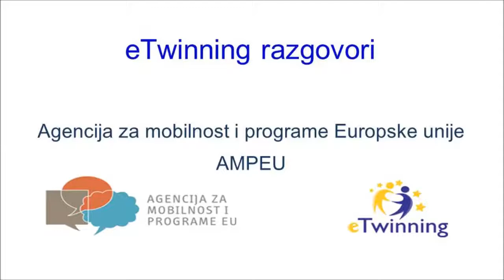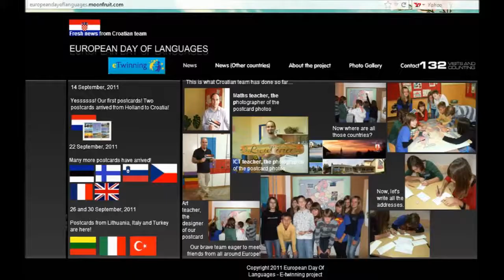eTwinning razgovor s Tomislavom Pavlovićem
Razgovor s Tomislavom Pavlovićem, učiteljem engleskog jezika iz OŠ Ludina o radu školskih timova na eTwinning projektima.
Snimila Lidija Kralj u kolovozu 2013.